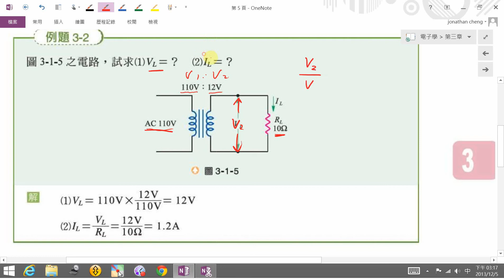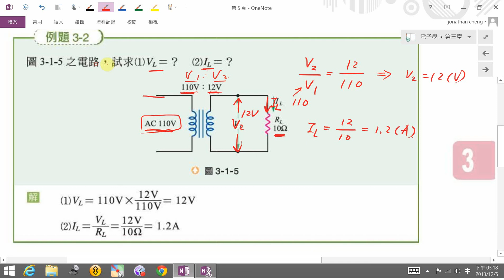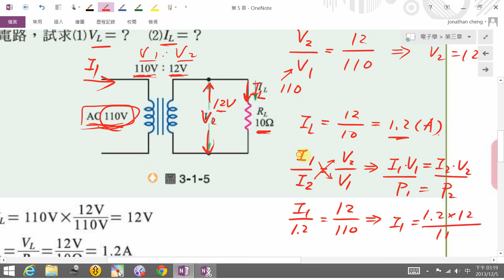電子學ch3二極體應用電路 part3